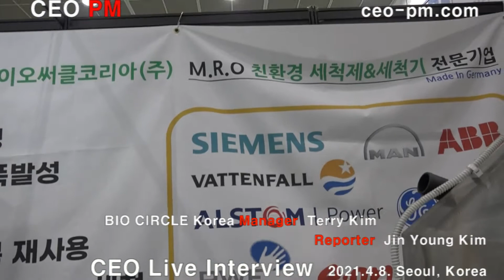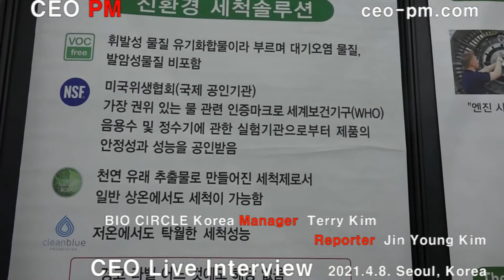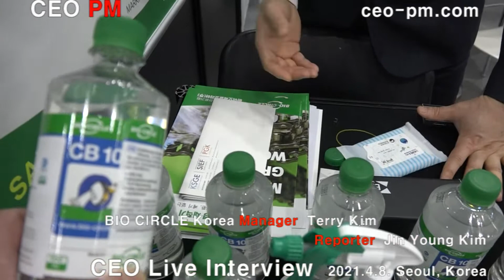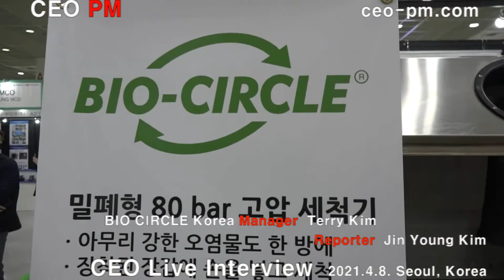BIO CIRCLE Korea - 차장 김태일 Live Interview - 2021.4.8 - CEO PM